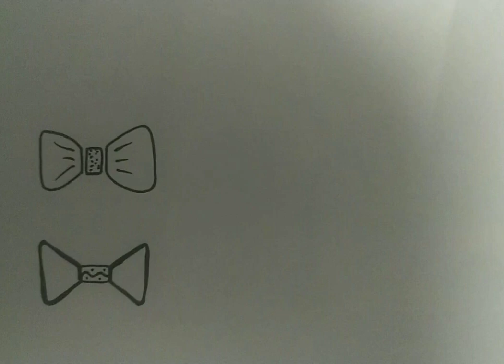bow ties very easy ways to draw ✍️✍️✍️bowties handdrawinghobby ♥